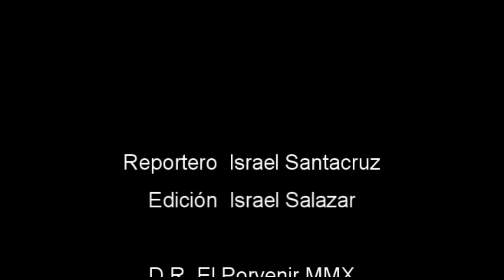Podría tener Nuevo León presupuesto histórico.